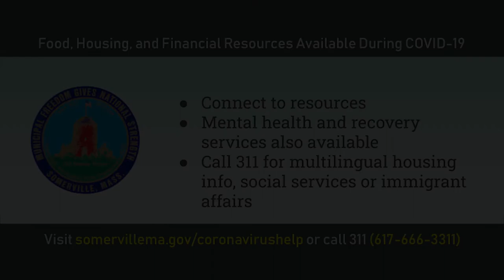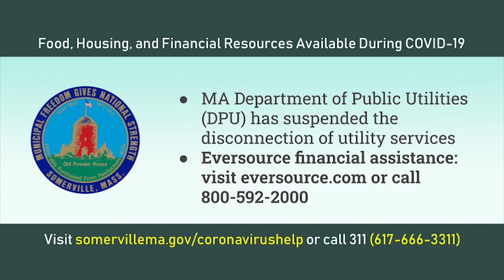Food, Housing, and Financial Resources Available During COVID-19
Throughout the pandemic, the City of Somerville (Official) has compiled resources and support information

This video is made up of highlights of aid available to residents, but much more information--as well as resources for virtual mental health and recovery services--is available on the website. If you know anyone else who would find this information helpful, please share it with them.

The information is a transcription of the July 23 Community Alert System notice provided by the City of Somerville and was made as a community service by Somerville Media Center.

Narrated by Annie Williams, SMC Media Journalism Intern
Edited by Dave Ortega